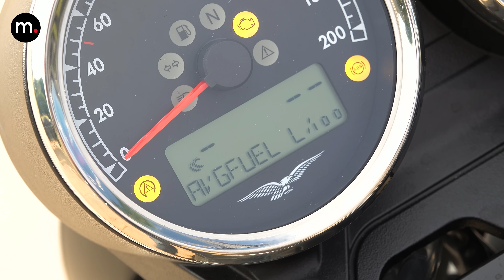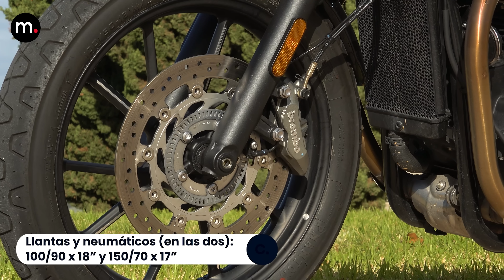🔥Moto Guzzi V7 850 Special vs Triumph Speed Twin 900 / Prueba comparativa "clásicas"/ 4K / motos.net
🔴 Moto Guzzi y Triumph son dos verdaderas especialistas en la creación de motos neo-clásicas, un magnífico ejemplo de ello son las participantes en este comparativo, la Moto Guzzi V7 850 Special y la Triumph Speed Twin 900. Dos modelos que, a pesar de su preciosa estética, fidelidad con la historia y legado de sus fabricantes, son capaces de satisfacer nuestras necesidades diarias en cuanto a movilidad y practicidad. Mecánicas llenas de par, diseños muy puristas y unas partes ciclo extremadamente funcionales son solo una pequeña muestra de lo mucho que nos ofrecen estas joyas neo-retro, para el día a día.

01:11 – Introducción
01:59 – Tamaño y ergonomía
02:55 – Posiciones de conducción
03:30 – Equipamiento de serie
03:42 – Iluminación
01:09 – Cuadros de instrumentos
05:29 – Parte ciclo
05:33 – Suspensiones
05:52 – Frenos
06:03 – Llantas y neumáticos
06:47 – Motores
07:53 – Potencia y par motor
08:12 – Comportamiento
11:06 – Conclusiones finales
12:57 – Precios

🔴 Si te quedas con las ganas de saber más detalles, no puedes dejar de leer el artículo escrito en motos.net siguiendo este enlace

Presentado por Jordi Hernández / IG @moterodigital
Producción audiovisual: Pau Catllà